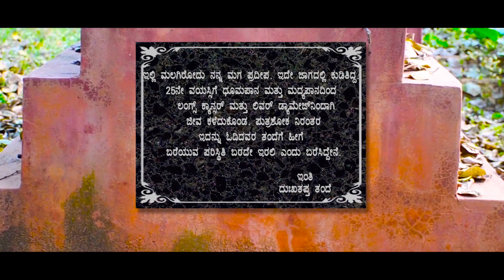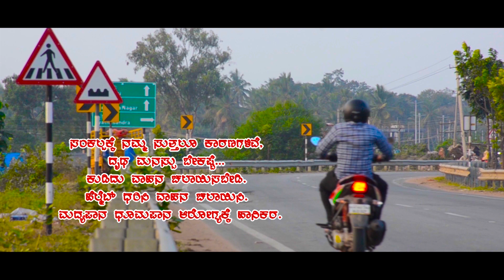ಸಂಕಲ್ಪ |ಕನ್ನಡ ಕಿರುಚಿತ್ರ |ಸಂಘ ಟಿ.ವಿ ಕನ್ನಡ |SANKALPA |Short Film |Sanga Tv Kannada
Cast : Ashok Kodagu

Direction Team
Director : Adithya M M
Associate Director : Ranganatha Shivamogga

Cinematography : Ranganatha shivamogga

Recording Studio Credit :
Studio  -  Sanga TV kannada

Location Courtesy :
Ramesh Madival, Basavaraj BIradar, Naveen Dove

Dubbing Artist :
Naveen Bhoomi
Navya Rawat
Ashok Kodagu
Aditya MM
Ranganatha Shivamogga

SangaTV kannada - News You can trust.